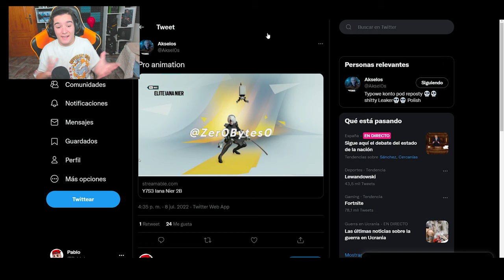✅FILTRADOS ELITES de IANA y WARDEN en RAINBOW SIX SIEGE | Vector Glare | Pablotas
⏩En este Gameplay de Rainbow six siege en Vector Glare: FILTRADOS ELITES de IANA y WARDEN  en RAINBOW SIX SIEGE

► ¡Sígueme!